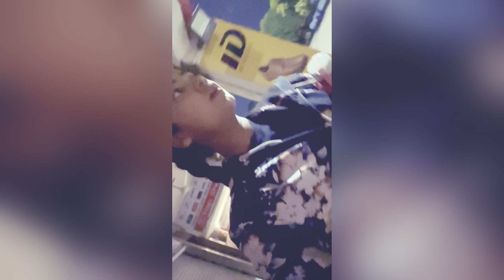How To Do Mix Workout || Never Give Up || Car Market In Chandigarh 🚗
How to do perfect fat lose exercise

God bless you all lots ❤️
Howtodomixworkout#Nevergiveup#Carmarket#Ranfitness#